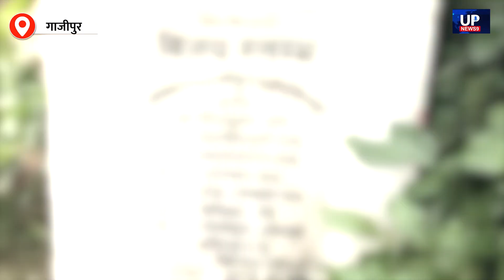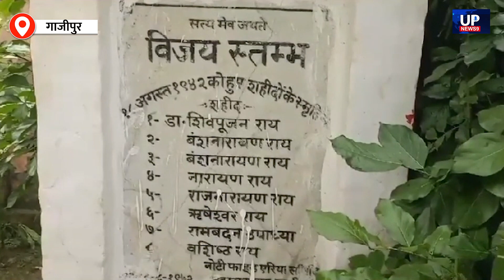गाज़ीपुर के शहीदों को दी गई श्रद्धांजलि|Martyrs of gazipur|balia mp|gazipur freedom fighters